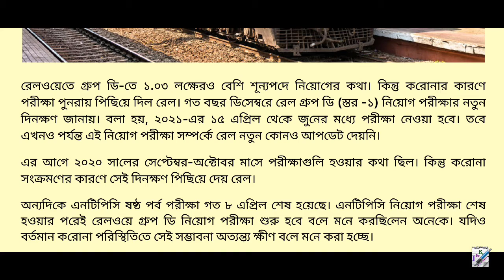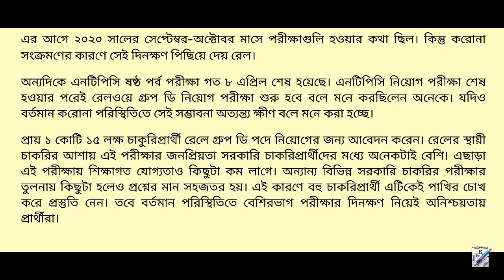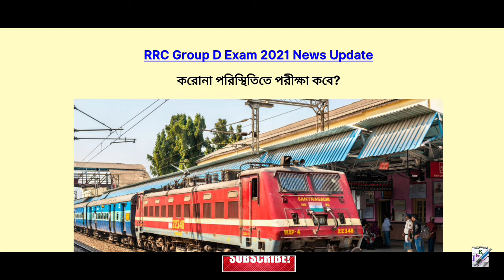RRC Group D Exam 2021 News Update | When starts Exam?